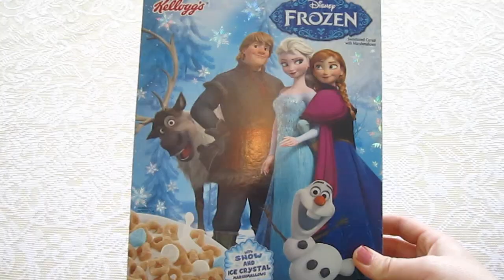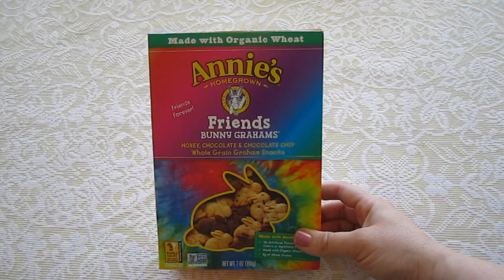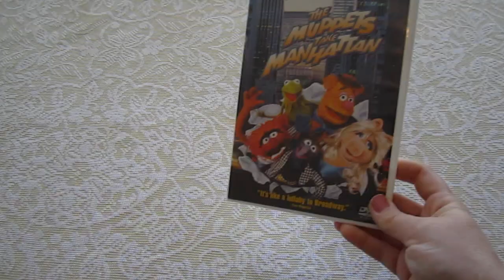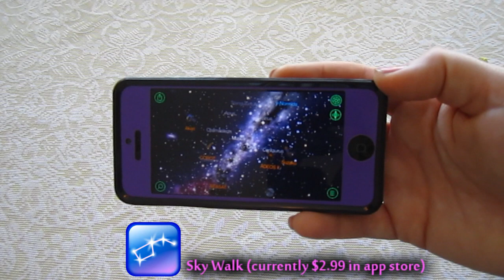#437: Lambie's February Favorites! - LambCam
Check out Lambie's favorites for the month of February! Maybe we like the same things!

Find Lambie's favorites featured in this video online! Use these links:

Animal Crossing City Folk Game
Annie's Friends Cookies
Shopkin Toys
The Muppets Take Manhattan movie

Items in this favorites video:

Food: Frozen cereal, avocados, Annie's Friends Bunny Grahams
Movie: The Muppets Take Manhattan
Game: Animal Crossing - City Folk
App: Star Walk
Toy: Shopkins